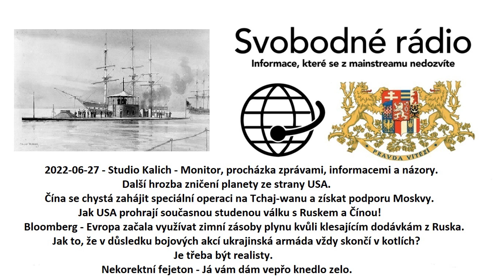2022-06-27 - Studio Kalich - Monitor, procházka zprávami, informacemi a názory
Další hrozba zničení planety ze strany USA.
Čína se chystá zahájit speciální operaci na Tchaj-wanu a získat podporu Moskvy.
Jak USA prohrají současnou studenou válku s Ruskem a Čínou!
Bloomberg – Evropa začala využívat zimní zásoby plynu kvůli klesajícím dodávkám z Ruska.
Jak to, že v důsledku bojových akcí ukrajinská armáda vždy skončí v kotlích?
Je třeba být realisty.
Nekorektní fejeton - Já vám dám vepřo knedlo zelo.